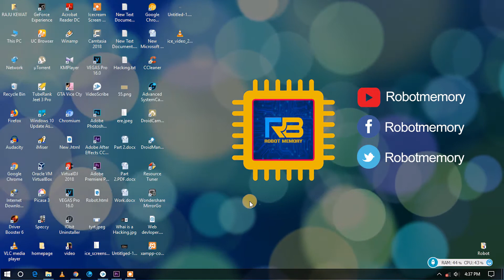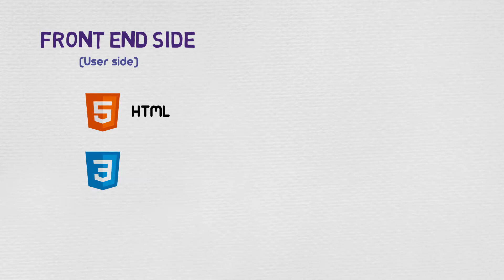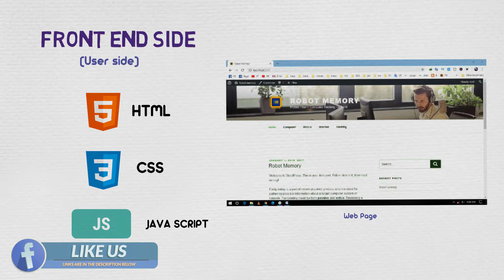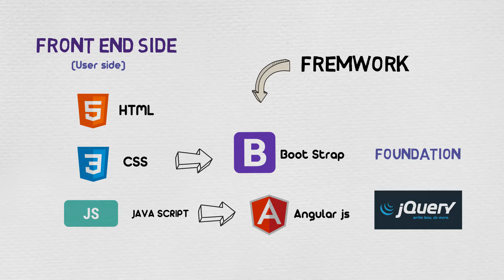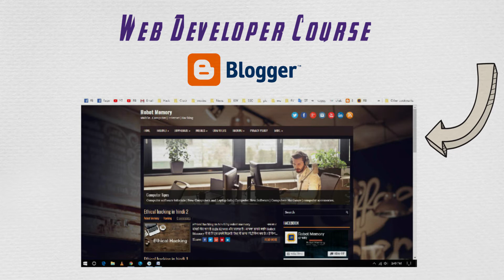web developer In India by Robot Memory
Hello friends In this video you will learn how to become a web developer, these Hindi So Let's Start.

नमस्कार दोस्तों,
      आपका बहुत बहुत स्वागत है हमारे चैनल "Robot Memory" में, मैंने यह चैनल मेरे उन सभी दोस्तों के लिए बनाया है जो टेक्नोलॉजी के बारे में अपनी भाषा में जानना चाहते है, "Robot Memory" चैनल में आपको रोज़ाना एक नयी वीडियो मिलेगी जहा मैं कोशिश करूँगा आपको मोबाइल और कंप्यूटर की दुनिया के बारे में कुछ जरुरी बातें बताने की |

दोस्तोंअगर आपको हमारी विडियो पसंद आती है तो हमारी विडियो को  “like”  और हमारे चैनल Robot memory को  “ SubScrIbE”  करना मत भूलयेगा ठीक है दोस्तों आज के लिए बस इतना ही मिलते है अगली विडियो में  |

          Hi guys, your very welcome to our channel "robot memory" in, I channel me all the friends of made for the technology about your language want to know is, "robot memory" channel you a daily basis of a latest videos will where I will try you mobile and computer world of greeting important things to tell .
 Mobile , Computer,Hacking ,Technology  ,Online ,Social Media, tricks etc...

Mobile | compute |   internet | Hacking

Thanks you for Wisiting My CHANEL
Robot memory
2018
2019
‘’mobile tricks in hindi, computer in hindi, hacking in hindi, hacking tricks, kali linux install,Robot Memory’’
web developer salary,
web developer salary in india,
web developer kaise bane,
web developer jobs,
web development,
full stack web developer,
website developer,web developers,
website kaise banaye,
website banana in hindi,web devloper,